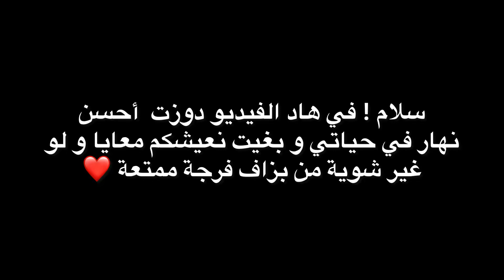Vlog 9 | Moroco vs Brazil 🇲🇦🫶🏻 دوزت أحسن نهار في حياتي